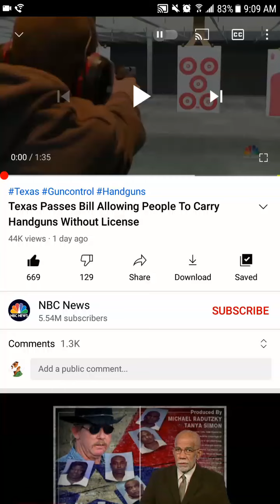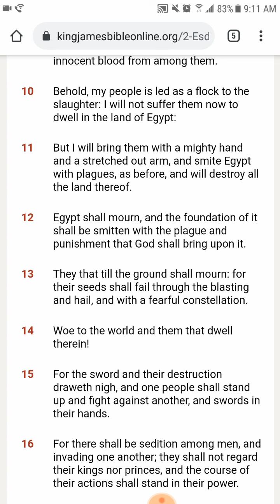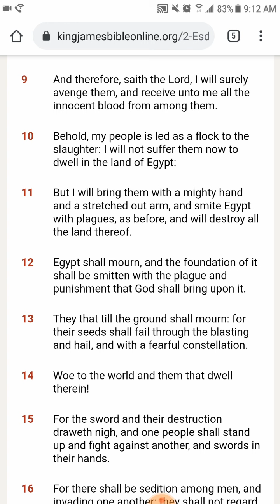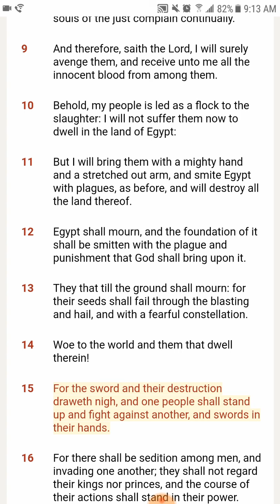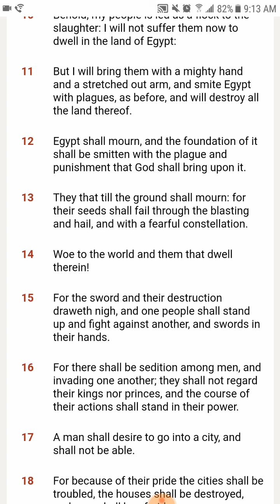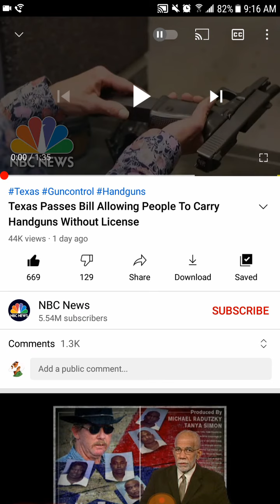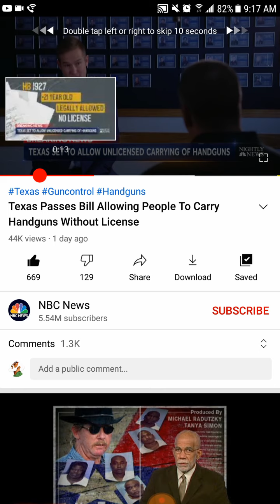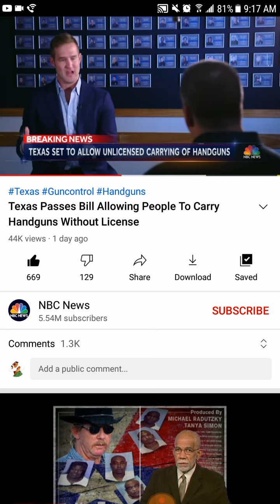Wild wild west... Draw...